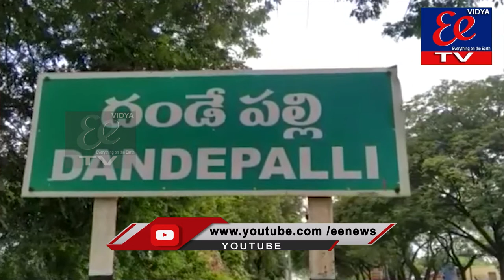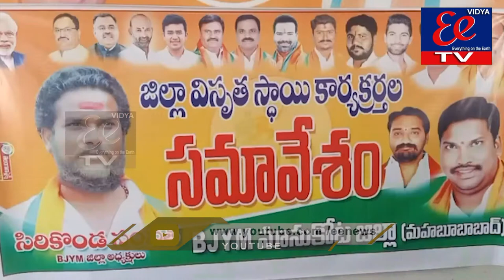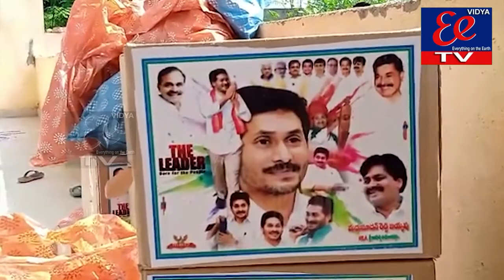EE NEWS BULLITIN 4-12-2021